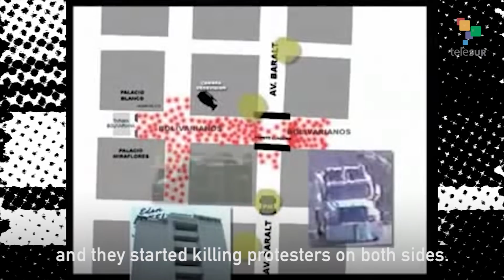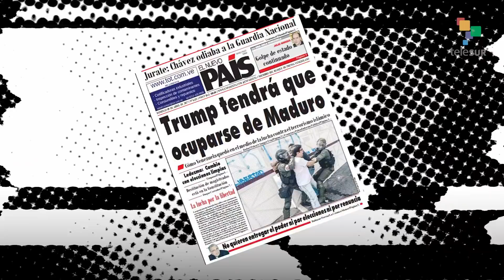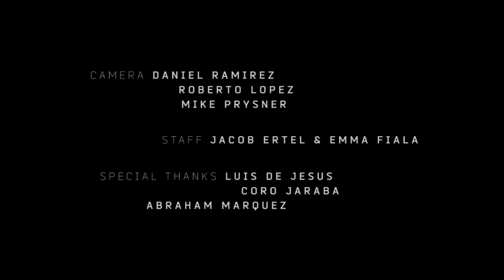Venezuela's Defense Minister Responds to Criticisms & Trump Threats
Use of force by Venezuela's Bolivarian National Guard has become a regular sight in corporate media, and those actions are used by foreign powers as justification for intervention.

With very real possibilities of another US-backed coup, Abby Martin interviews the head of Venezuela's Armed Forces and Minister of Defense, General Padrino López. They discuss the National Guard's control of food and medicine, condemnations over use of force, and the threat of US military intervention.